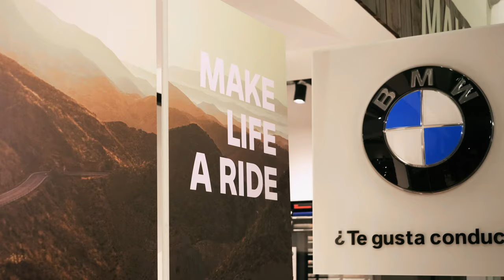Evento Inicio Temporada 2023 | 100 años de BMW Motorrrad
Este año 𝗕𝗠𝗪 𝗠𝗼𝘁𝗼𝗿𝗿𝗮𝗱 cumple 100 años y hemos querido celebrarlo organizando
 un 𝗲𝘃𝗲𝗻𝘁𝗼 en nuestras instalaciones BMW Motor Munich Sabadell y Sant Fruitós de Bages.

🆕 Los asistentes conocieron los nuevos modelos y las últimas novedades tanto
 en material como en equipamientos de la nueva temporada y disfrutaron de
 un ambiente motorrad.

Gracias a todos los asistentes por dedicarnos vuestro tiempo🔝